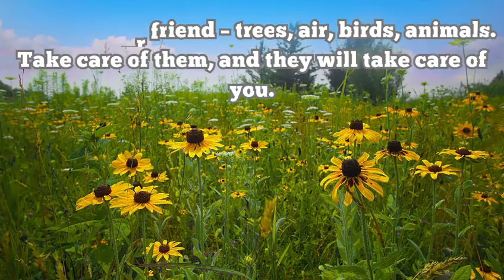Happy New Year to all.May the year 2024 bring new ways of success , happiness and prosperity to all.